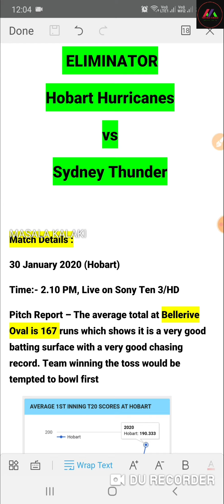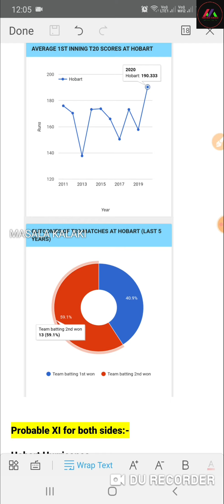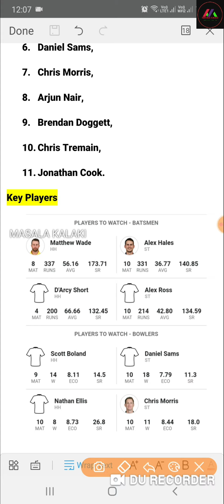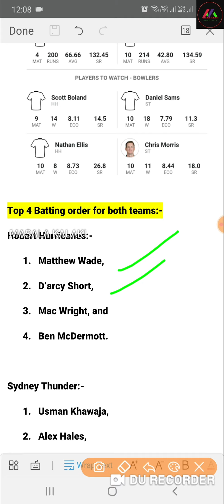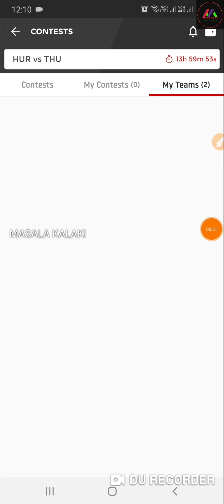HUR vs THU | Dream11 Prediction | ELIMINATOR | Hobart Hurricanes vs Sydney Thunder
ELIMINATOR
Hobart Hurricanes
vs
Sydney Thunder

Match Details :
30 January 2020 (Hobart)
Time:- 2.10 PM, Live on Sony Ten 3/HD
Pitch Report – The average total at Bellerive Oval is 167 runs which shows it is a very good batting surface with a very good chasing record. Team winning the toss would be tempted to bowl first

Probable XI for both sides:-
Hobart Hurricanes –
Matthew Wade,
D’arcy Short,
Mac Wright,
Ben McDermott,
George Bailey,
Simon Milenko,
James Faulkner,
Clive Rose,
Scott Boland,
Nathan Ellis,
Qais Ahmad.

Sydney Thunder –
Usman Khawaja,
Alex Hales,
 Ferguson,
Alex Ross,
Jay Lenton,
Daniel Sams,
Chris Morris,
Arjun Nair,
Brendan Doggett,
Chris Tremain,
Jonathan Cook.
Key Players

Top 4 Batting order for both teams:-
Hobart Hurricanes:-
Matthew Wade,
D’arcy Short,
Mac Wright, and
Ben McDermott.

Sydney Thunder:-
Usman Khawaja,
Alex Hales,
Callum Ferguson, and
Alex Ross.

Clean Hitters in the Squad:-
Hobart Hurricanes:-
Matthew Wade and
D’arcy Short.
Sydney Thunder:-
Alex Hales.

Death Bowling Specialists (Tends to get more wickets):-
Hobart Hurricanes:- Nathan Ellis
Sydney Thunder:- Chris Morris

My Dream 11 Winning Proofs | Secret To win on Dream 11 | தமிழில் | Small Leagues Winning Tricks| Video #3

My Dream 11 Winning Proofs 👍👍👍| Winning Tips in description👇👇👇 | தமிழில் |

Join Our Telegram Channel for instan Updates:

Telegram Name: Masala Kalaki

Dream11 Tips and Tricks | 100% Winning Teams | Safe Team and Grand League Teams | Tamil | தமிழில்